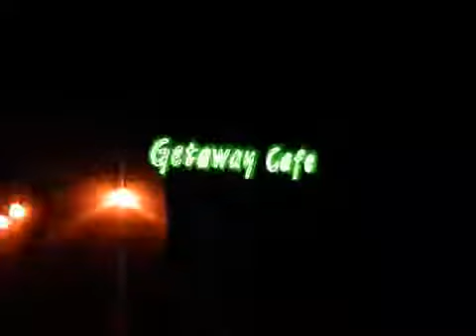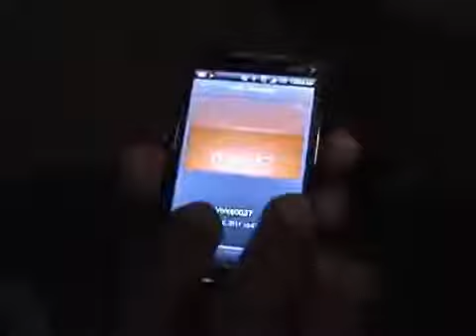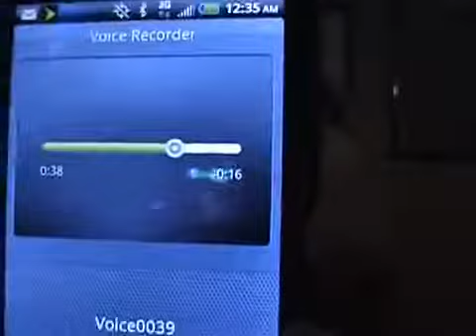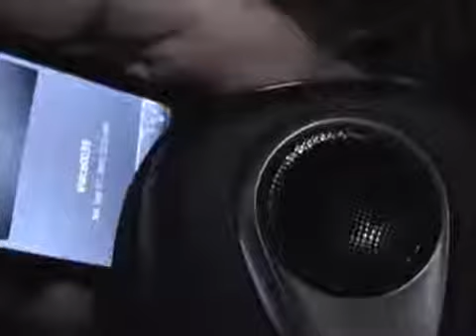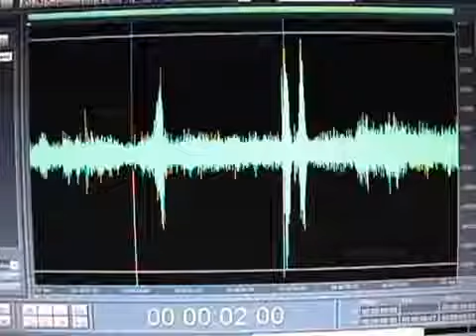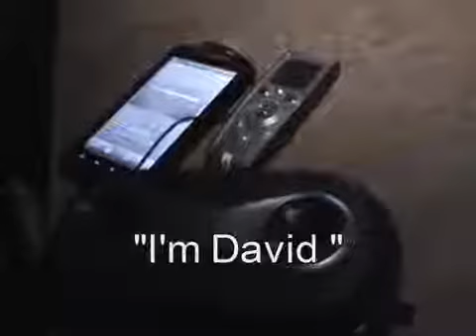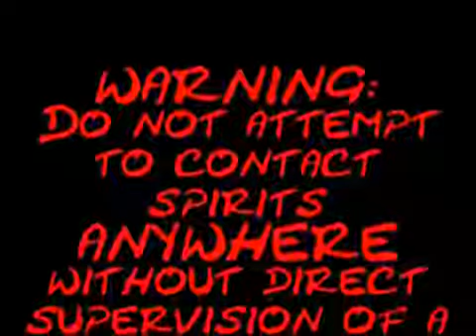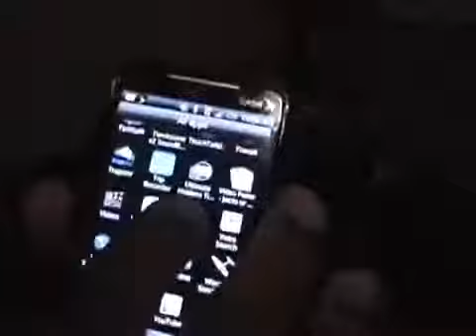E.V.P on a Smart phone. A unbelivable E.V.P!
Watch how paranormal team, SCOR, uses a smartphone to capture a ghost, live!

A quick tutorial video on how to use my EVP Recorder. This is my 1st How To Video and I also had a bit of a cold.

Strange sound heard from my Smartphone at the day of my Daddy´s funeral. It lasted over 30 minutes. Did he want to leave a message that life after death is real? Anyone any explanation,.

 This experiment using audio and (radio in a sense) feedback with white noise generated by rubbing on the microphone. In this instance,.